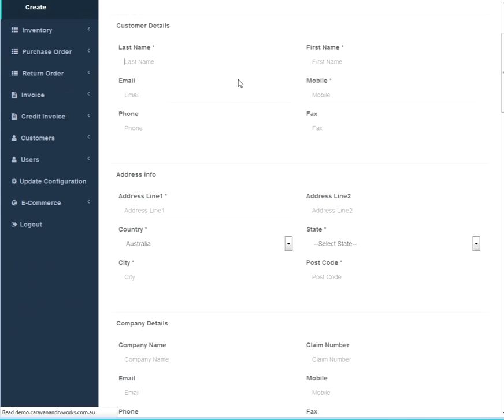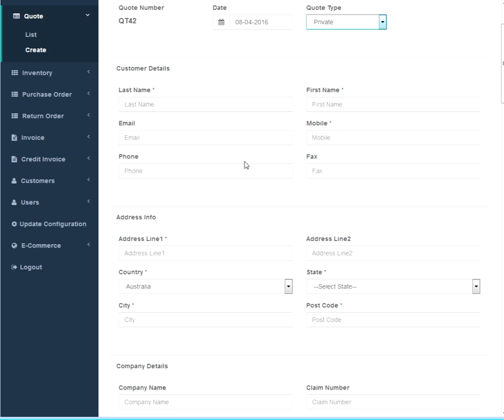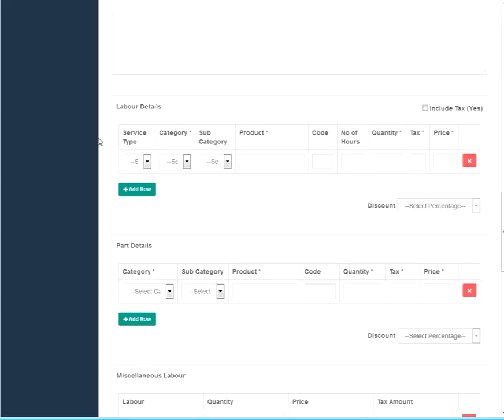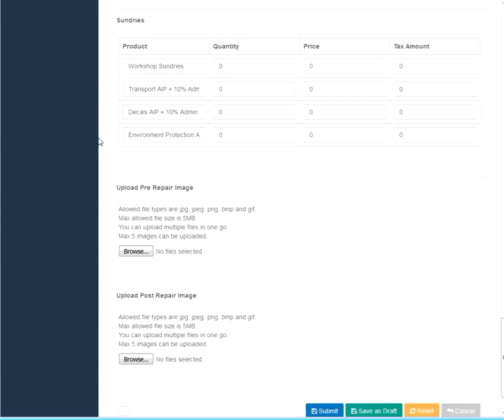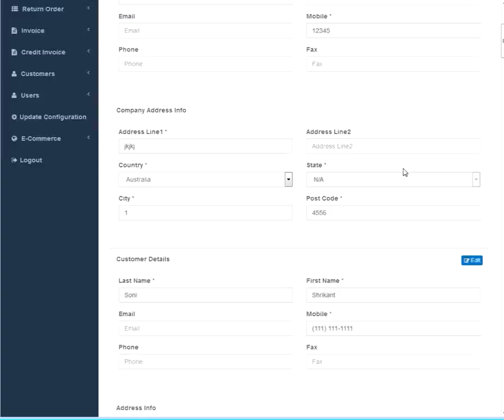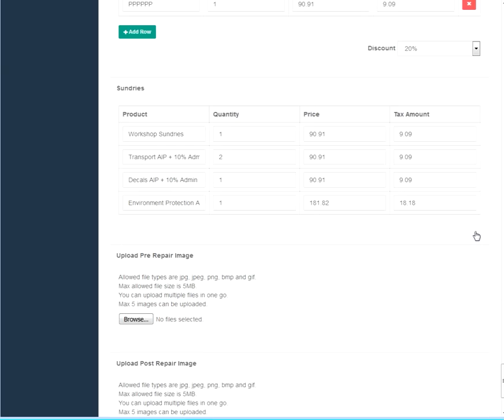RVAS Quotes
A short tutorial video about the RV Administration Services quoting functionality.